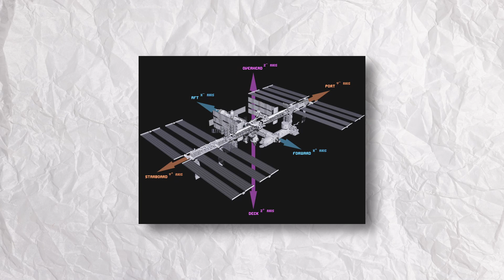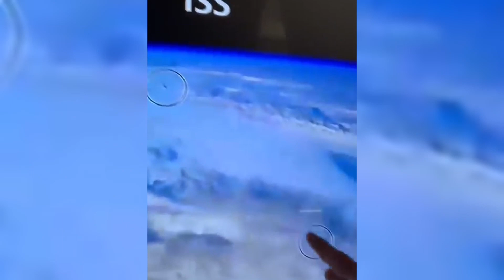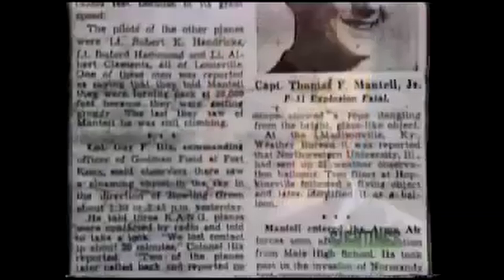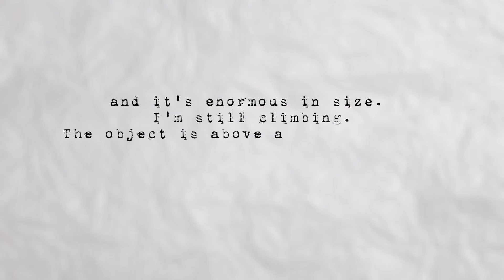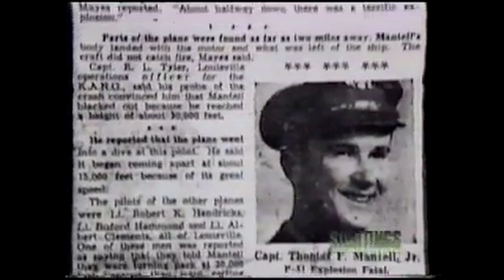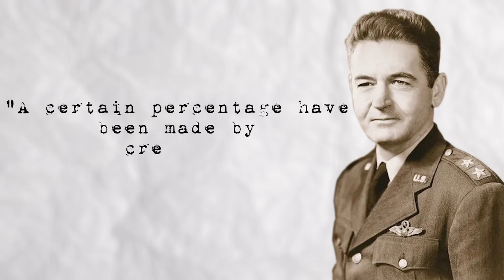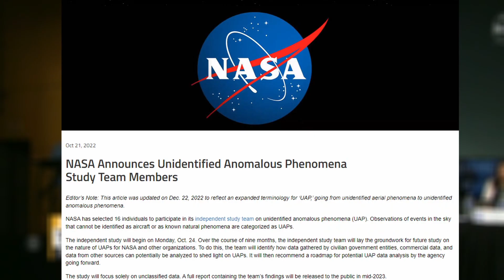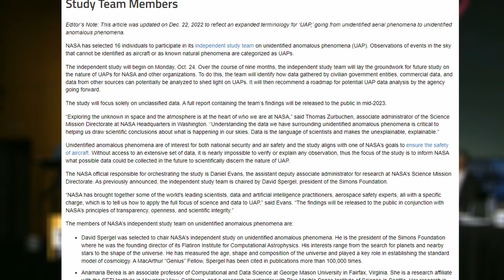How NASA Built the ISS and Unraveled the Mysteries of the Cosmos!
The International Space Station has been rightly described as one of Humanity's best inventions. However, that doesn't prevent the massive structure from being the subject of controversies. One of them is that it's often visited by unidentified flying objects. Why would UFOs visit the ISS? Is something bad about to happen? And why the cover-up by the government?
How was ISS built.
The Mantell UFO case.

Welcome to Mystery Unraveled, where we explore the fascinating world of science, technology, and the universe! We delve into the latest and most interesting discoveries that are shaping our world. Get ready for a journey that's both educational and entertaining!

1. The videos have no negative impact on the original works.
3. The videos are transformative in nature.
4. We use only the audio component and tiny pieces of video footage, only if it's necessary.